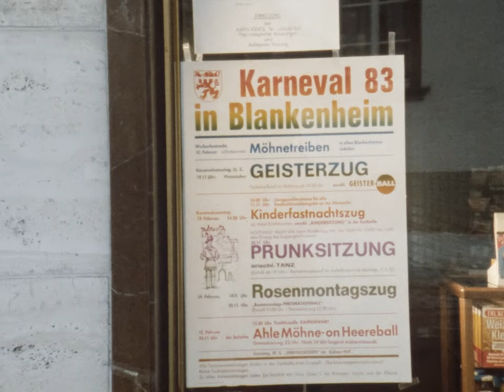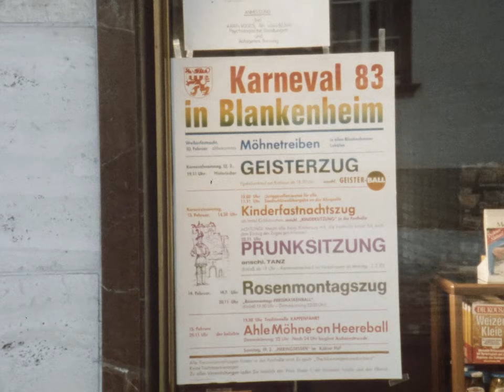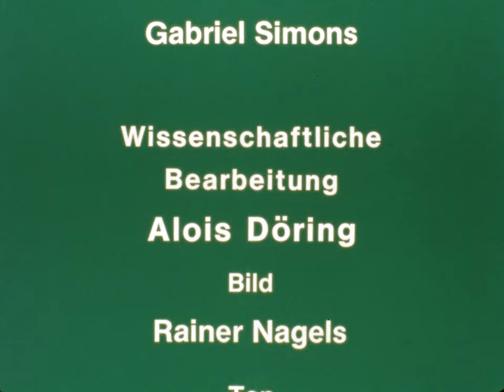Der Geisterzug an Fastnacht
Blankenheim / Eifel 1983 – 11 Min

Am Fastnachtssamstag wird Blankenheim zur Geisterstadt: Der Geisterzug beginnt. In weiße
Betttücher gehüllte "Gespenster" springen mit Fackeln durch die dunklen Gassen, angeführt
von den ebenfalls vermummten "Jäken Böönchen", "Schellenbäumchen" und Prinz Karneval.

Diese Filmdokumentation ist auch auf DVD erhältlich (Signatur V 33). Informationen zur Bestellung finden Sie in unserem Filmkatalog

Viele Filmdokumentationen des LVR-Instituts für Landeskunde und Regionalgeschichte sind auch als DVD erhältlich. Den vollständigen Filmkatalog finden Sie auf unserer Homepage unter Alltagskultur - Filme.